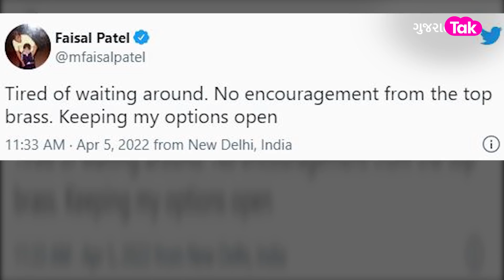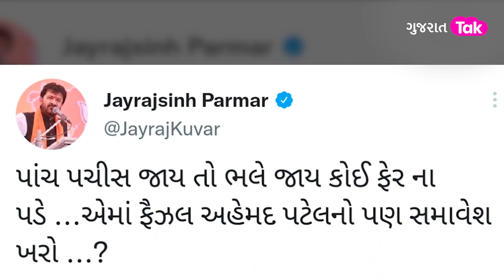Gujarat Politics : Faisal Patel ને લઈને Jayraj Sinh Parmar નો કોંગ્રેસના નેતાઓને ટોણો | Gujarat Tak